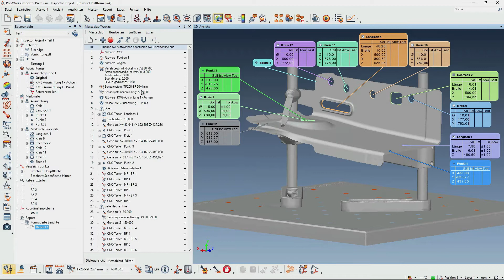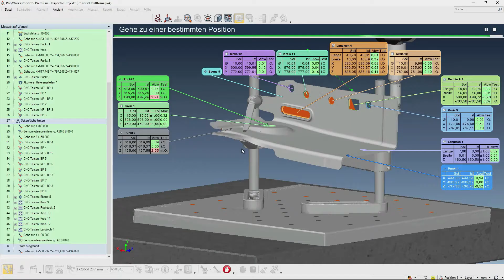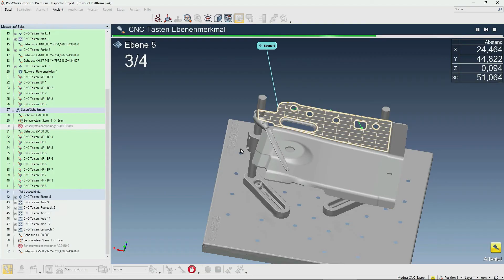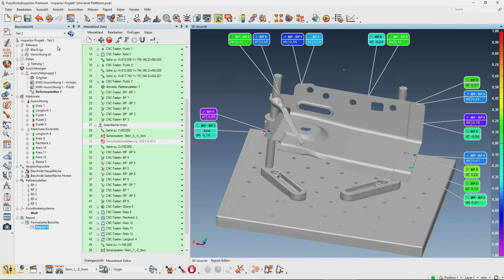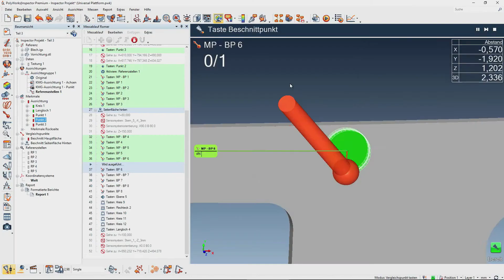PolyWorks® 3D-Messsoftware: Ein Messprojekt für CNC-Koordinatenmessmaschinen und Messarme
PolyWorks - die universelle3 Softwareplattform für 3D-Messtechnik für Smart Manufacturing und Industrie 4.0 von InnovMetric Software Inc.

Daniel Hetke von Duwe-3d zeigt, wie man ein PolyWorks Messprojekt sowohl mit einer Wenzel Smarttec CNC-Koordinatenmessmaschine als auch mit einer CNC Messmaschine von Zeiss und schlußendlich mit einem mobilen Messerarm der Firma Hexagon verwendet. Nur minimale Anpassungen am Messablauf in der Software PolyWorks machen die Verwendung eines einzigen Messprojekts an den unterschiedlichen 3D-Koordinatenmessgeräten möglich. In PolyWorks sind Schnittstellen zu allen Messgeräten enthalten, egal ob taktil, optisch, manuell oder CNC-gesteuert. Damit eignet sich PolyWorks für nahezu alle Arten von Messmaschinen.